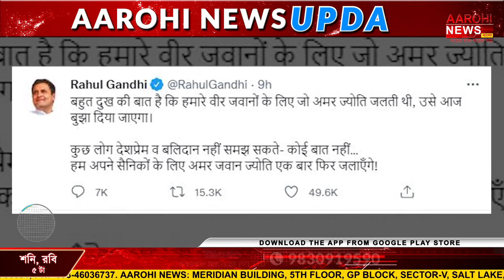কেন্দ্রকে নিশানা বিরোধীদের, সাফাই কেন্দ্রের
ইন্ডিয়া গেট থেকে অমর জওয়ান জ্যোতি সরায় দেশজুড়ে বিতর্ক দানা বেঁধেছে। কেন্দ্রকে নিশানা কংগ্রেস-তৃণমূলের। বিতর্কের মুখে ইন্ডিয়া গেটে নেতাজির মূর্তি স্থাপনের ঘোষণা কেন্দ্রের। পাশাপাশি কেন্দ্রের দাবি, ঔপনিবেশিকতার অবসানে জ্যোতি স্থানান্তকরণের সিদ্ধান্ত।

@Aarohi New